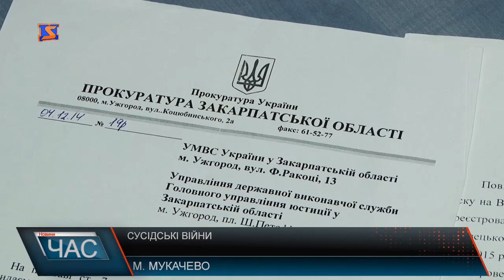Сусідські війни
Пані Магдалина скаржиться на умови у яких їй доводиться жити у будинку, який знаходиться у Сваляві.Ділить вона його із сусідами і каже,що її оточує постійний сморід, купи сміття та підтоплення.Екіпаж поліції за словами п. Магдалини, з’являється регулярно.Жінка каже, куди вже тільки не зверталася зі скаргами на сусідів: Свалявський відділок поліції, суди, прокуратура – усе марно, купа відписок, а результату ніякого.Також жінка каже, що від неї вимагали кошти у розмірі декількох тисяч доларів, які вона віддала, однак повернути їх не може.З надією про допомогу звернулася до Мукачівського відділу поліції на прийом до начальника, він її проблему вислухав та попросив написати заяву.Тож варто сподіватися, що проблема пані Магдалини, яка тягнеться вже роками, буде вирішена.